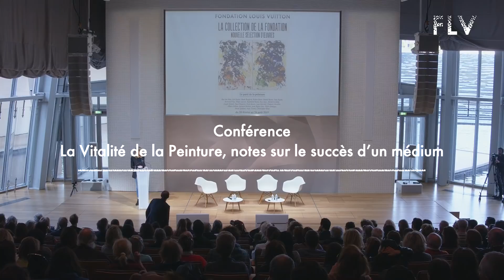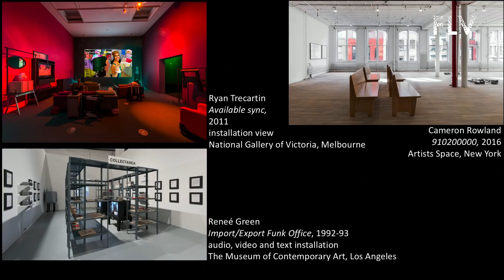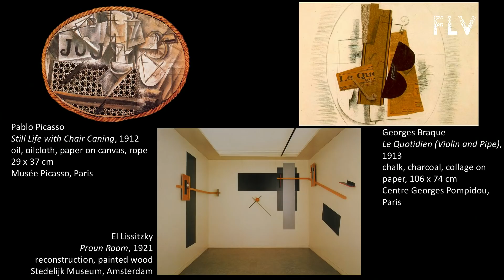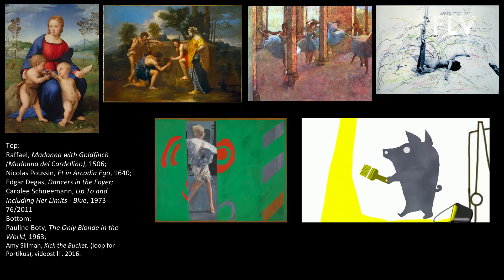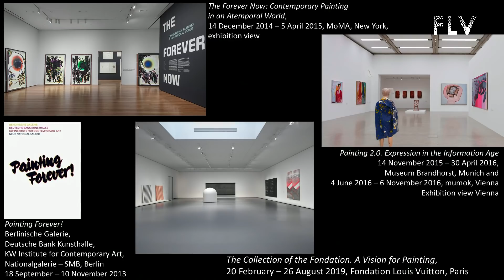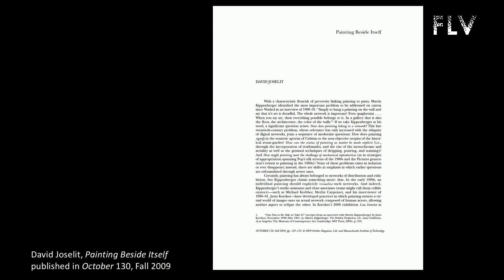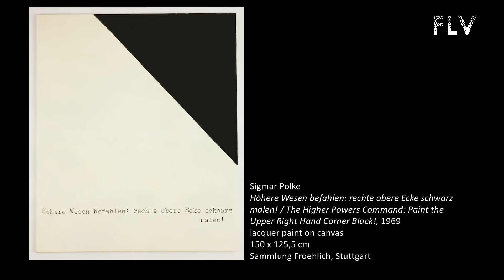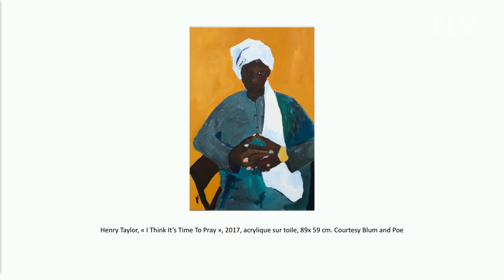Conférence : "Peindre aujourd'hui"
À l’occasion de l’exposition « La Collection de la Fondation. Le parti de la peinture »  une conférence puis une table ronde sont organisées autour du médium pictural et de ses enjeux. Technique pluriséculaire, régulièrement annoncée comme « dépassée », la peinture reste néanmoins le médium de référence dans l’imaginaire collectif, dans les pratiques, et dans l’actualité des biennales, des musées et notamment du marché.

Yan Pei-Ming (artiste peintre), Isabelle Graw (historienne de l’art) et Anaël Pigeat (critique d’art) partageront leurs points de vue sur cette vitalité toujours renouvelée.